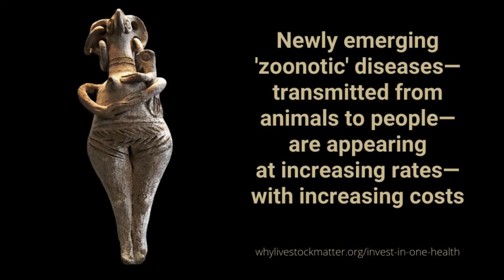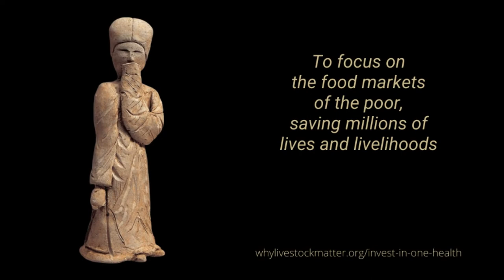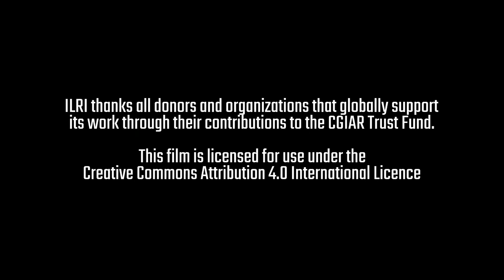One Health investment options for livestock systems of the Global South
In this video short, the International Livestock Research Institute (ILRI) offers nine core livestock-based options for greatly enhancing global One Health—the health of people, animals and ecosystems alike.